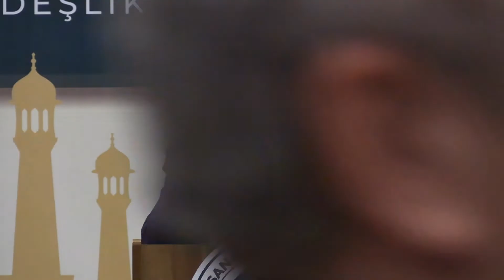ESNAF VE SANATKARLAR ODALARI BİRLİĞİ İFTAR PROGRAMI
Birlik ve Beraberliğimiz Türkiye’ye Örnek.